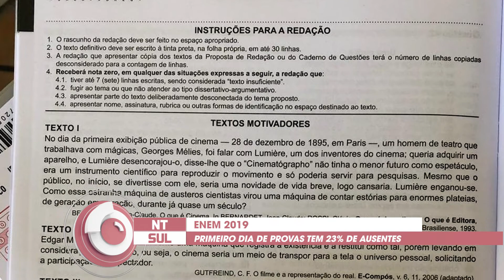Enem 2019: primeira prova tem 23% de ausentes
Etapa teve divulgação irregular de foto da prova. Envolvido responderá na justiça pelo caso.